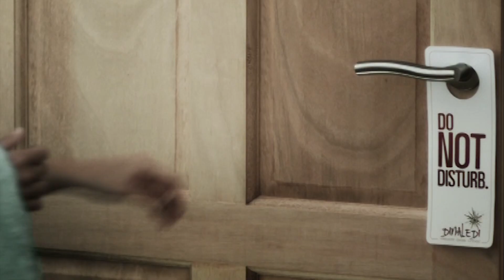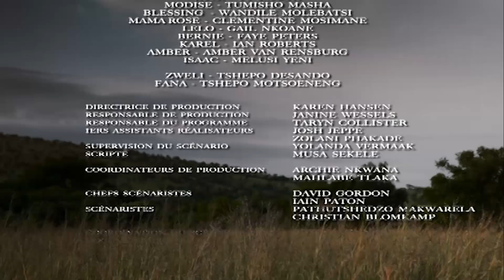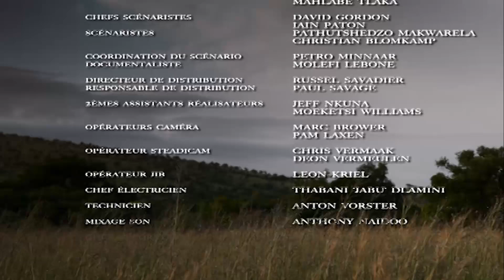The Wild - épisode 64 - Complet en français - HD 1080